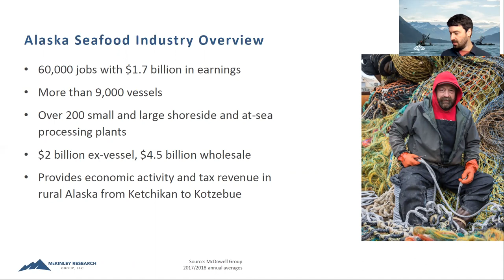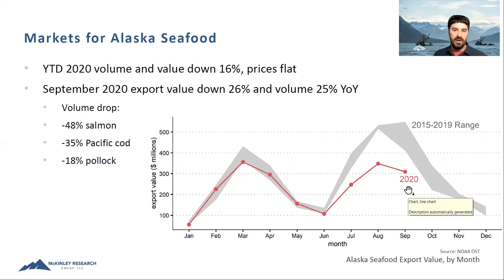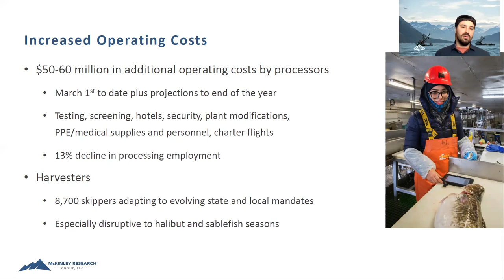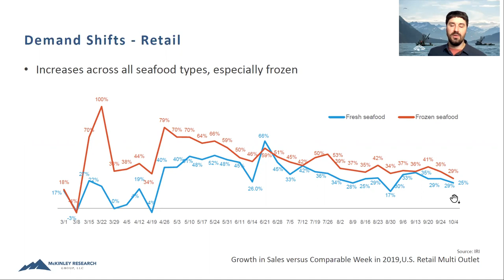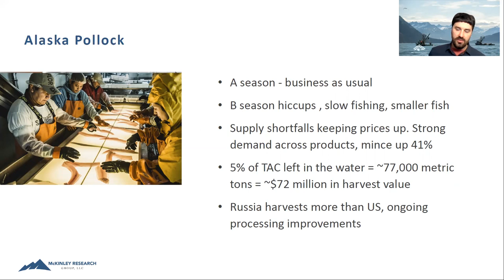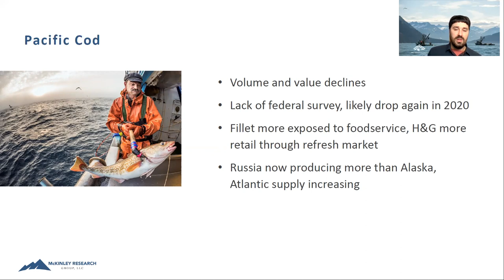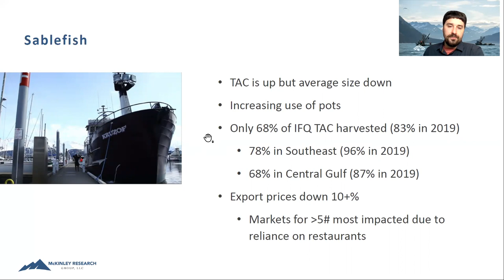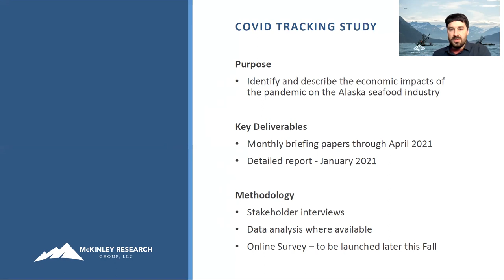Expo Online with National Fisherman | Industry Updates | Dan Lesh, ASMI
Dan Lesh gives Pacific Marine Expo an update on the year and a look ahead for the Alaska Seafood Marketing Institute via McKinley Research (formerly McDowell Group).